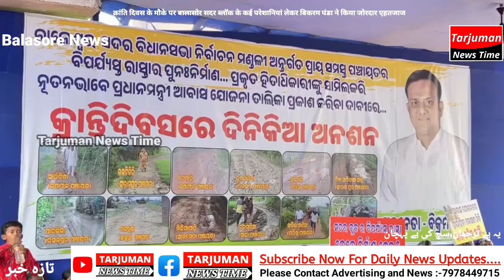क्रांति दिवस के मौके पर बालासोर सदर ब्लॉक के कई परेशानियां लेकर बिकरम पंडा ने किया जोरदार एहतजाज